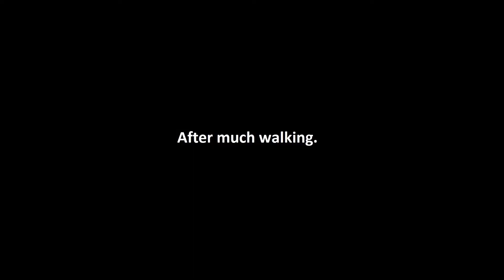Co-op Skyrim Part 1: Meeting up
Our first go at a modded co-op version of Skyrim!